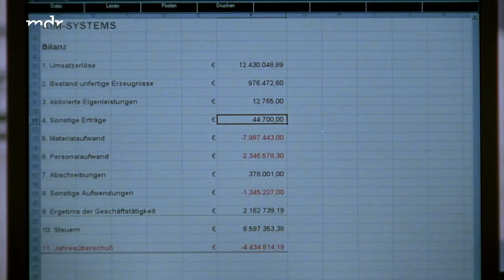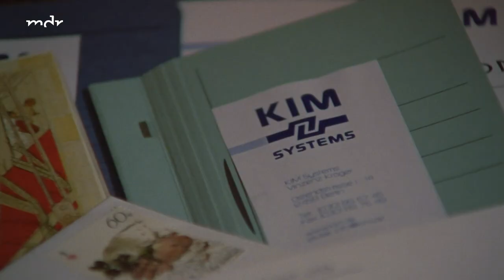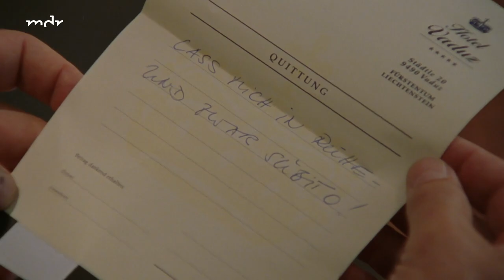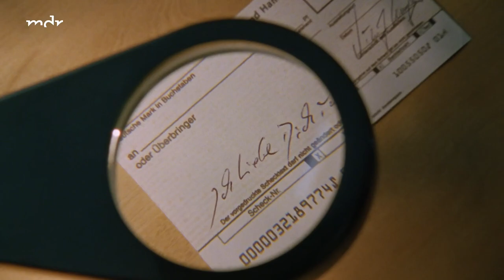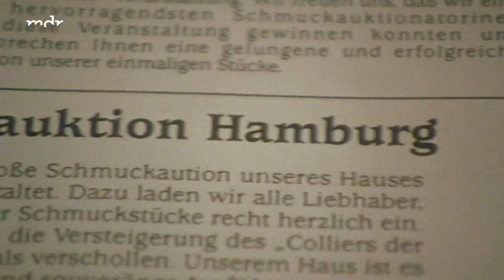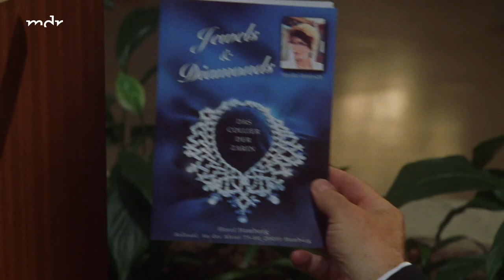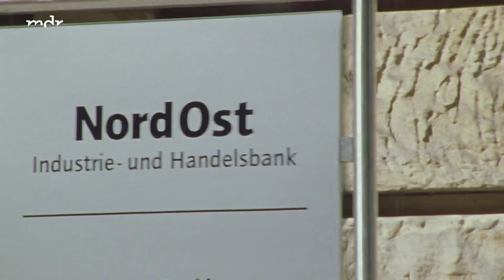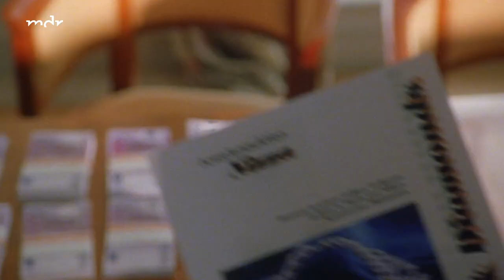PAX Presents: Verliebte Diebe; Hit German Romance/ Crime-Heist; (c) ARD 2004; Hamburg, Germany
Verliebte Diebe ( Thieves in Love).
Directed by: Peter Patzak.

Starring (Besetzung):
Götz George as Vinzenz Kröger
Gudrun Landgrebe as Klara Waldleitner / Claire Vanderboldt
Suzan Anbeh: Martina Ahlers
Jacques Breuer: Axel Tiedtke

Synopsis ( English): The movie intro scene starts with two women busy at their tasks: Claire Vanderboldt ( a Wealthy socialite on the outside but a sleek Jewel thief on the side) and AI-Robotronics Mechanical Engineer & Scientist: Martina Ahlers, working at her KIM Research center of a Start-Up company run by Vinzenz.
An elegant lady worth millions of Euros on the outside, but in truth a cunning jewel thief: for Claire Vanderboldt, or her alternate identity i.e. bourgeois: Klara Waldleitner, no coup is too complicated. The higher the security measures, the greater Claire's ambition to get to the object of her desire.
She risks using Hi-Tech gadgetry and death defying stunts climbing from buildings to brave all the security measures and steal very expensive artifacts, cash and jewelry.
 After her recent series of burglaries in a luxury hotel in Lichtenstein, however, an old acquaintance thwarts her plans. Vinzenz Kröger, a former master thief who is now trying his hand at running a start-up company (KIM) dealing with manufacturing innovative  Industrial Robots & AI technology. He is aided by his highly efficient but dorky Chief AI Engineer & Scientist Martina Ahlers who crunches Data on her computer and works on the Robots at their Office Plant.
At the hotel, Vinzenz steals from the thief  (Claire) and returns all the valuables to their owners at the hotel. But although he saves Claire from being arrested by the police, she doesn't trust him and his declarations of love. He's cheated her too many times in the past.

When Claire carries out a spectacular jewel robbery in Hamburg city shortly afterwards, she has no idea that Vinzenz is once again on her heels. He involves her in a breakneck escape over the rooftops of the city - at the end of which the loot naturally becomes Vinzenz's possession. However, the elegant charmer is less successful in his professional business Start-Up venture. His Robotic company is on the brink of bankruptcy, the new robots designed by Martina don't work, and the deal that saved him with a large Chinese company is also in danger of collapsing.
Apparently, some large Chinese manufacturers need these German Made Industrial Robots for their plant in China to manufacture American Mobile Phones and Laptops. Without all these AI based Devices and Robots, production won't be possible for the Chinese company. Seizing this opportunity, Vinzenz's  Start-Up wins the bid for the contract.
Thanks to his equally inconspicuous and witty assistant Martina Ahlers, however, Kröger discovers that his main competitor & rival: Axel Tiedtke is behind the Sabotage of his new industrial robots. Axel had sent some spies to deliberately damage the Robots. After discovering the Sabotage, Martina works tirelessly night & day, pretty much living in her Lab to redesign the Robots and make them to Top Quality. Once the Industrial Testing is done by the German Federal Agency, the Robots are declared highly efficient & fit for Domestic & International Industrial Sale & Consumption. After this good news & profusely thanking his AI Engineer Martina, Vinzenz plans to avenge this attack on his business by his rival Axel.
 Together with Claire and Martina, Vinzenz hatches a crazy plan wearing disguises to trick the unscrupulous Axel Tiedtke bringing his unscrupulous actions to an end. In the end, the lovers unite and party with Champagne at their luxury hotel suite.

A lofty Romantic plot with a good ending just enough to keep you relaxed.

DAS ENDE